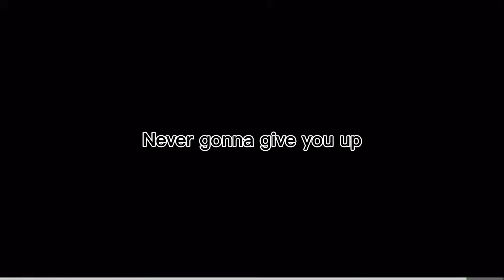July 8, 2024